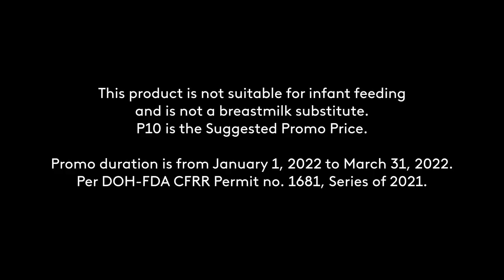Bear Brand Swak Pack Radio Ad Q1 2022 45s (in Central Bikol)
This is the First Quarter of 2022 Radio Ad for Bear Brand Swak Pack in Central Bikol. Still, the product remains at the price of 10 PESOS.

DRPS Two 1620: Bear Brand Swak Pack Radio Ad Q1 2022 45s (in Central Bikol)